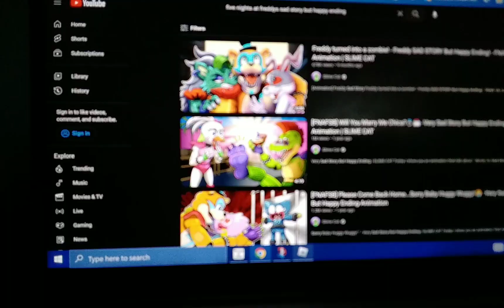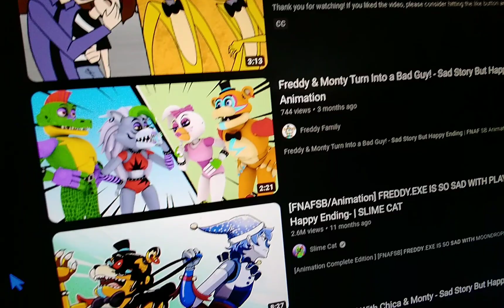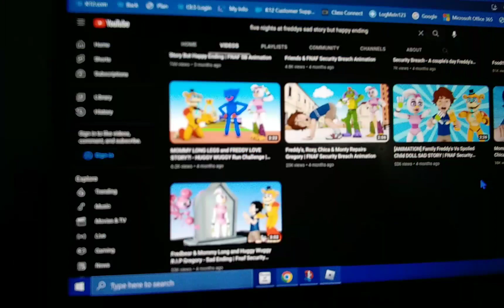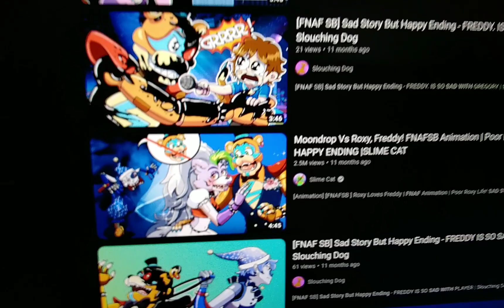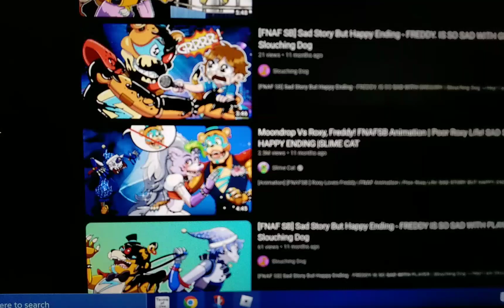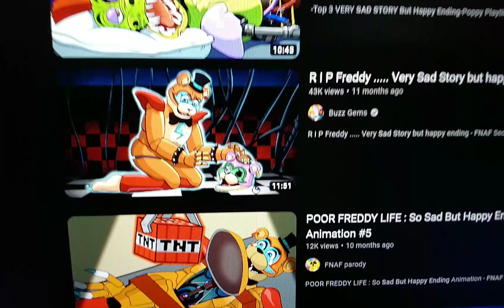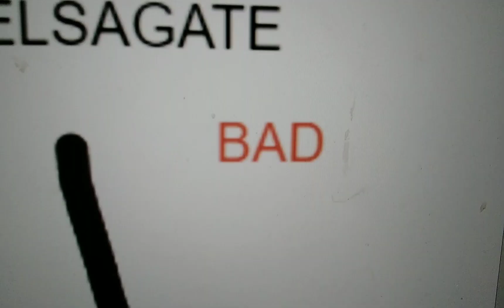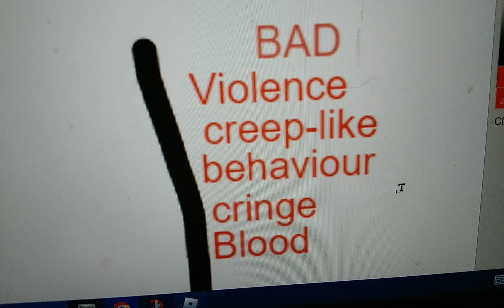Fnaf/Elsagate Videos Are Utterly deadly Ep 7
Watch with caution